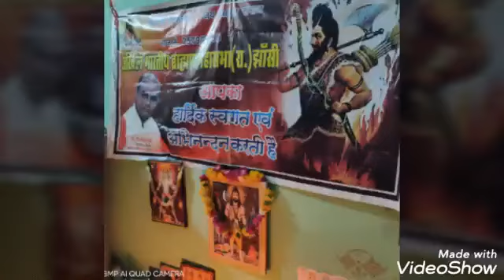झाँसी-संजय दुबे ने भगवान परशुरामजी की जयंती परिवार के साथ ऐसे मनाई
झाँसी में भगवान परशुरामजी की जयंती लोगों ने घरों में पूरी श्रद्धा के साथ मनाई